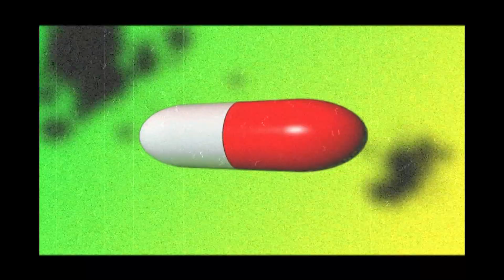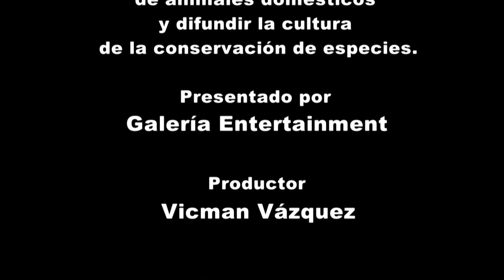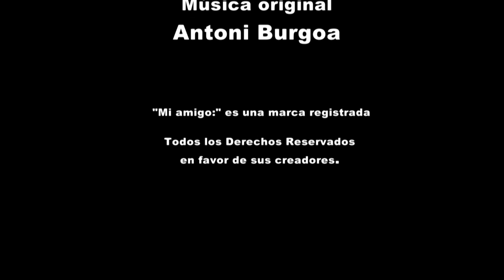Secretos del Pitbull... ATAQUE DE PERROS - MI AMIGO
Programa dirigido para aquellos que tienen como interés el gusto y el deseo de conocimiento y comprensión que existe alrededor de su mascota, el mejor amigo del hombre "El perro".

La mala información por parte de la Prensa y los pocos conocimientos  de los propios dueños de esta maravillosa raza hacen del Pitbull un Tabú Raul Martin, Presidente de la Federación Mexicana del American Pitbull Terrier nos aclara cualquier duda. Nuestro experto el MVZ Alberto ruíz Pérez CEO de ACMYY PITBULLS México y la Gerencia de MI AMIGO agradece su participación.

historia pitbull bully
pitbull
pitbull bully videos
pitbull perro